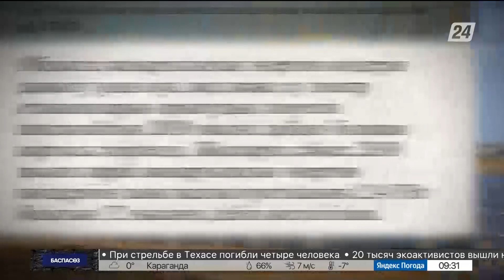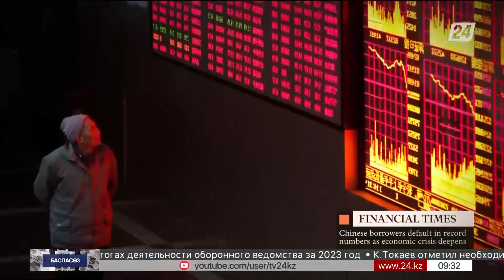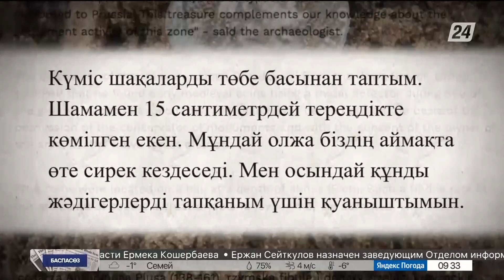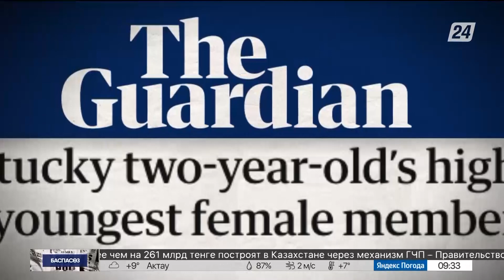05.12.2023. Бүгінгі Баспасөзде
Бүгінгі бағдарламада:
- Жамбыл облысында 2030 жылға дейін 30-дан астам жаңартылатын энергия көздерінің нысаны іске қосылмақ;
- Қытайда 8,54 миллион азамат қаржы ұйымдары алдындағы несиесін төлей алмай отыр;
- Польшада өлкетанушы металл іздеуші құрылғының көмегімен XI ғасырда соғылған 13 күміс денарий тапты;
- Кентуккилік екі жасар Айла МакНабб Менса ұйымына мүшелікке алынды.